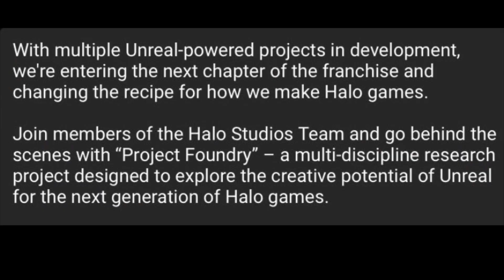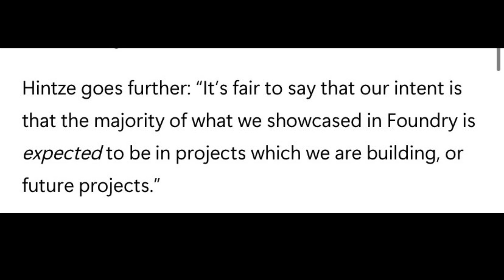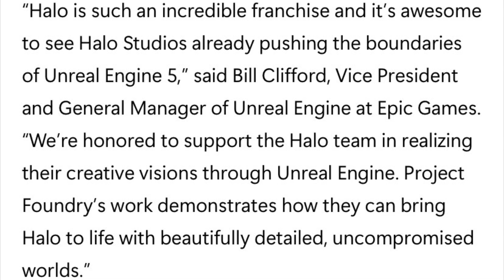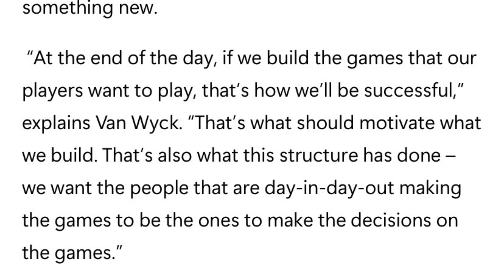Halo Development Update (Episode 6): Halo Studios, Unreal Engine 5 and Project Foundry!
Welcome to episode 6 of my Halo development update series. Last night 343 Industries rebranded to Halo Studios and confirmed they’re switching to Unreal Engine 5 for future Halo games. They also revealed footage of Project Foundry, an unreal engine 5 research project that Halo Studios is using to explore UE5 and prepare for future Halo games which are in development. This video explains everything we know so far about Halo Studios, Project Foundry and the switch to Unreal Engine 5.